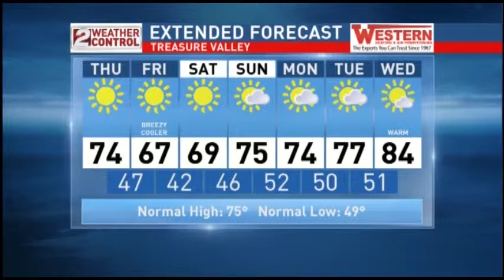Idaho AM Weather May 26